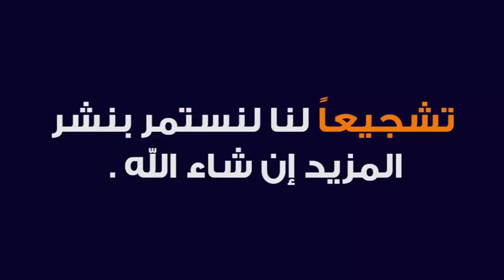Hande Erçel Live broadcast on the series You are knocking on my door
Hande Erçel live on The You Knock My Door.
Hande Ercel live on You Knock On My Door.

Hande Ercel's words on today's broadcast with the wink of the series You Knock My Door will be shown very soon on FOX channel but the exact date has not been determined, we are working hard but I am happy to do this.

Dinah Handa Archel Handa Archiel and her husband, Handa Archiel and her sister, Handa Archel 2019, Handa Archiel veil, Handa Archel when she is young, the death of Handa Archiel, Series Hande Ercel, Series You Knock My Door, You Knock My Door